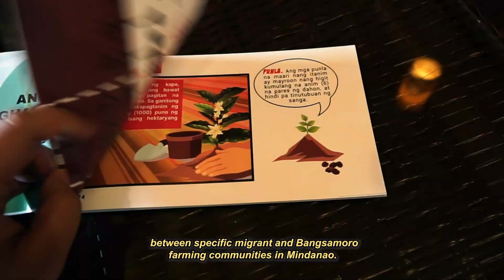Coffee for Peace Bergoglio Awards | Big Brains PH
Coffee for Peace Bergoglio Awards